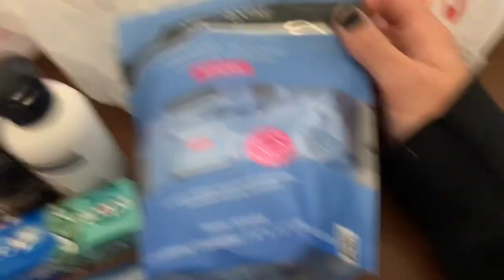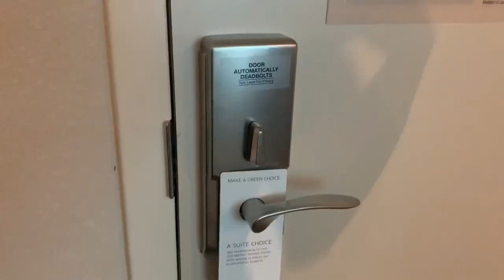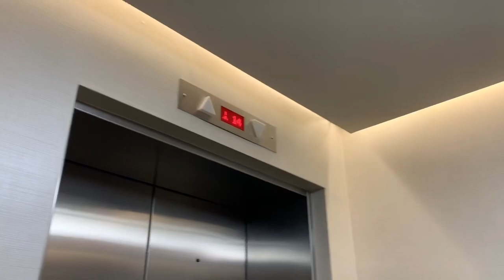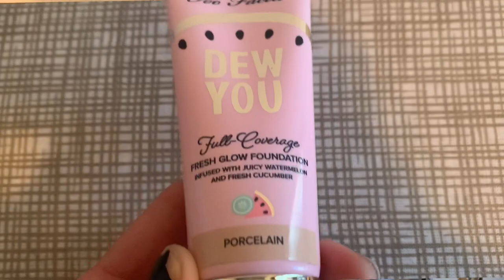Travel Vlog | Charlotte! Sturgill Simpson & Tyler Childers Concert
Hey Guys! Thank you so much for stopping by. In this video, Phillip and I go to Charlotte to see Tyler Childers and Sturgill Simpson! We stayed at the Springhill Suites by Marriott.